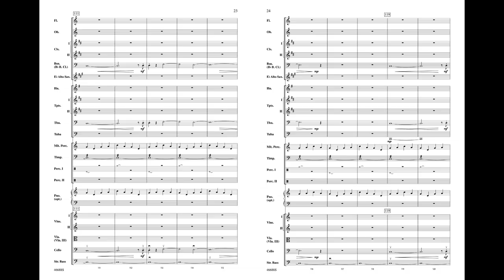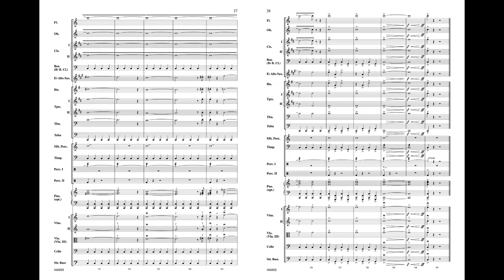Russian Christmas Music, arr. Michael Story – Score & Sound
Russian Christmas Music
By Alfred Reed / arr. Michael Story
Item: 00-46688
Series: Belwin Intermediate String/Full Orchestra
Category: Full Orchestra
Format: Conductor Score & Parts
Level: 2.5
Playable by string or full orchestra, this arrangement by Michael Story of "Russian Christmas Music" by Alfred Reed is much shorter, but maintains the integrity of the original score. It contains material from all four distinct sections of the piece, which Mr. Reed originally subtitled "Children's Carol," "Antiphonal Chant," "Village Song," and "Cathedral Chorus." With very accessible rhythms, a few chromatics, and easy time changes, this will be a fun addition to any holiday concert.